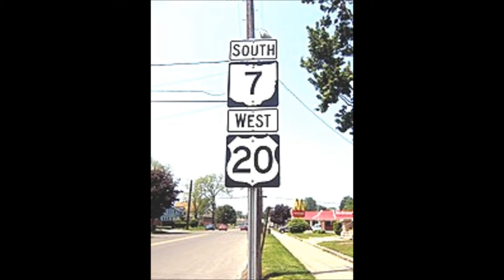Smoke From A Distant Fire - Sanford Townsend Band (1976)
Peaked in the U.S. in September 1977. Truckin' Classics 1970's. Song Video Photos: Buffalo, New York, United States to North Kingsville, Ohio, United States. Photos include: Pennsylvania Welcome Center Rest Area on Interstate 90 Westbound. Ohio Welcome Center Rest Area at Exit 241 Interstate 90 Westbound. Conneaut, Ohio Area: State Highway 7 and U.S. Highway 20 McDonald's Restaurant.  North Kingsville, Ohio Area: Travel Center Truck Stop, North Kingsville, Ohio Water Tower, North Kingsville, Ohio Church. Approximate Distance: 125 miles.